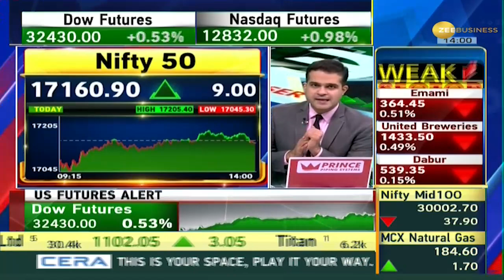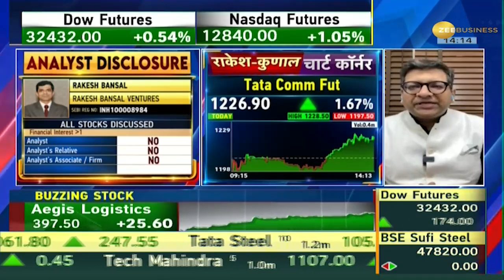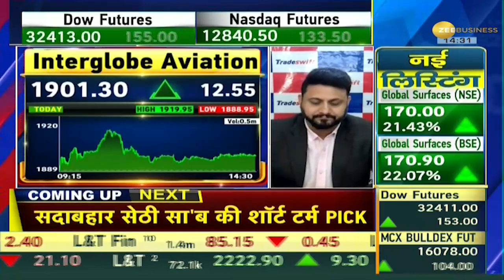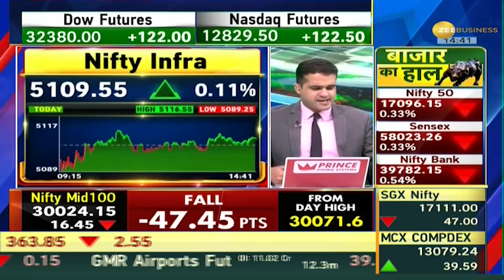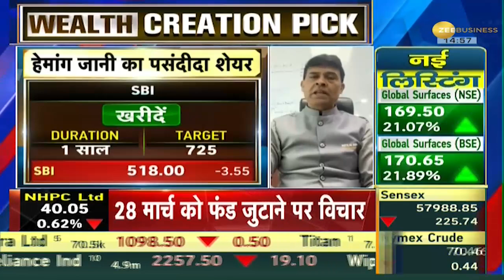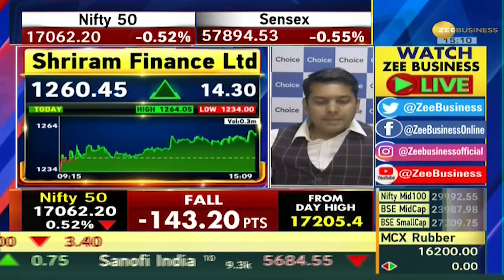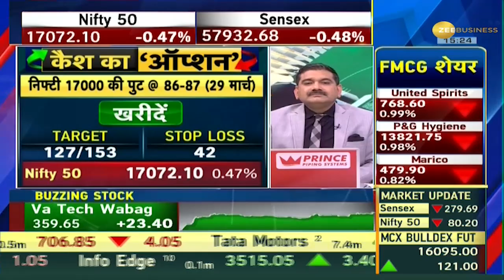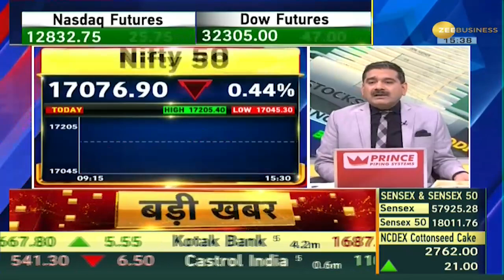Final Trade: गिरावट के साथ बंद हुए शेयर बाजार; Nifty 17,100 के नीचे, Sensex 289 अंक लुढ़का | Zee Biz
Today key indices NSE Nifty50 slipped 75 points to close at 17,077 level. Whereas, the S&P BSE Sensex tumbled 289 points to end at 57,925 level.

आज Nifty 75 अंक फिसलकर 17,077 के लेवल पर क्लोज हुआ. तो वहीं, Sensex 289  अंकों की गिरावट के साथ 57,925 के लेवल पर बंद हुआ.